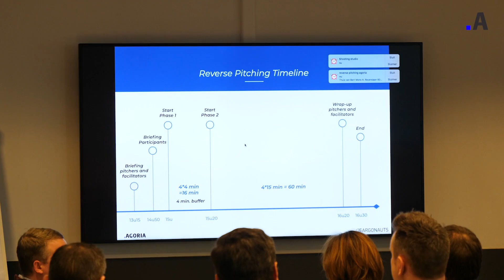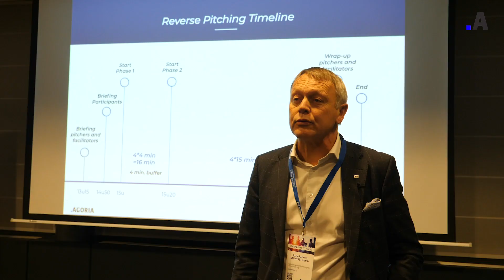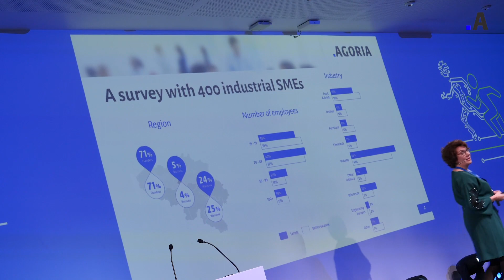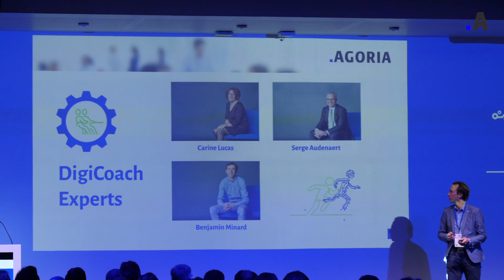Digital Connect Forum 2019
Zo'n 180 bedrijven op zoek naar kennis, contacten en inzichten voor hun digitale transformatie kwamen op 4 december naar het Digital Connect Forum van Agoria. Ze konden er o.a. hun behoeften voorleggen aan professionals uit de digitale sector, keynotes van topacademici bijwonen en in primeur de resultaten vernemen van ons onderzoek naar de digitale maturiteit van de Belgische industriële kmo's.